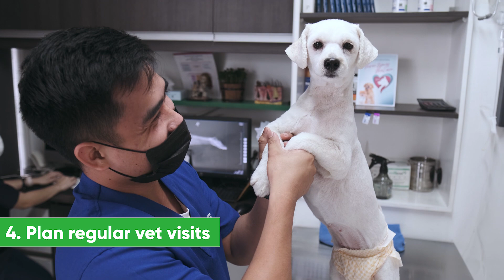Tips On How To Keep a Senior Dog Healthy